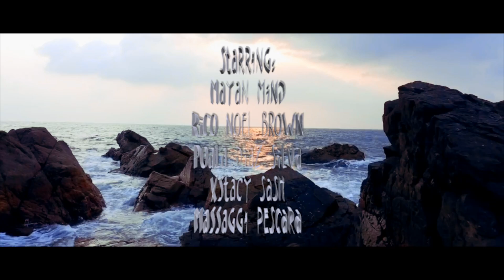Wanderlust [ Music Video ] - Xstacy Sash | Massaggi Pescara | Mayan Mind | Rico Noel Brown | Paola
Direction :
Massaggi Pescara

Vocals & Lyrics :
Xstacy Sash

Starring :
Xstacy Sash , Massaggi Pescara , Mayan Mind , Rico Noel Brown & Paola Diaz Silva

Cinematography :
Massaggi Pescara & The Trippy Wanderlust

Edit :
The Trippy Wanderlust

Recorded at :
Clown Media Sevices ( Adi The Clown )

Mix & Master :
Xstacy Sash

Album :
Cherry Blossoms